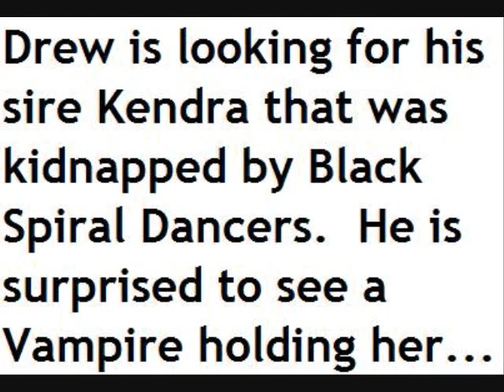Vampire: the Masquerade / Werewolf: the Apocalypse Audio Chronicle Part 4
This chronicle fused Vampire: the Masquerade 2nd Edition with Werewolf: the Apocalypse 2nd Edition.  The audio quality is rough at times, but it is what it is.